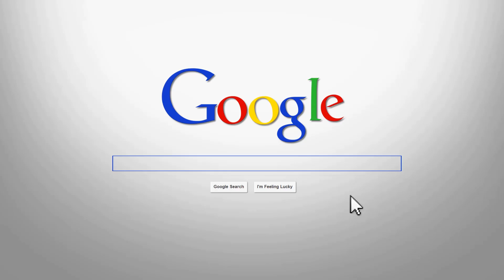Personal Care Business Consultant Available | Expert Personal Care Business Consultant for Hire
Personal Care Business Consultant Available | Get Expert Personal Care Business Consultant and Start Your Program Right.  NBHS specialize in starting, managing and growing personal care business in all states.